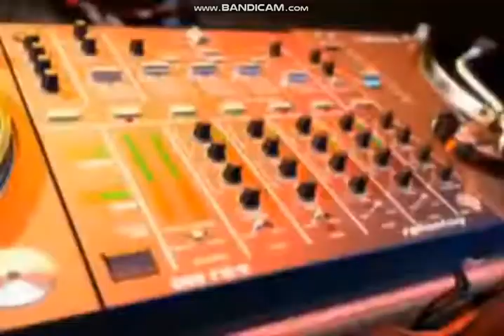Gumi maci gumi bear